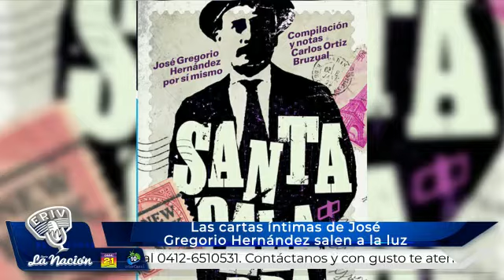ResumenInformativo | Apagón general en Táchira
Entérese del último balance ocurrido en las fronteras venezolanas

Conoce estas y otras noticias que ocurren en las fronteras venezolanas,

Diario La Nación, lo dice siempre.